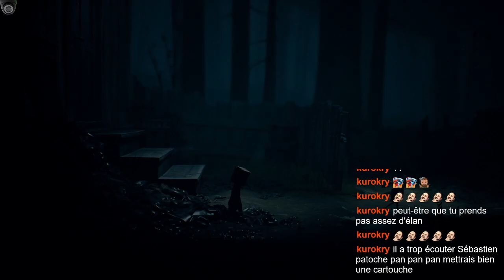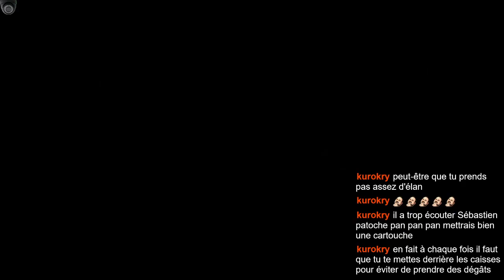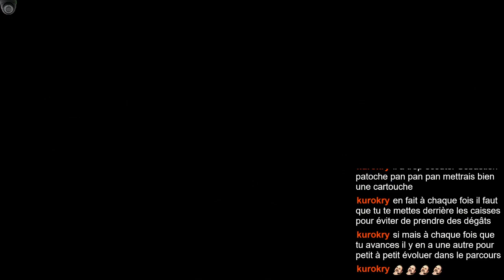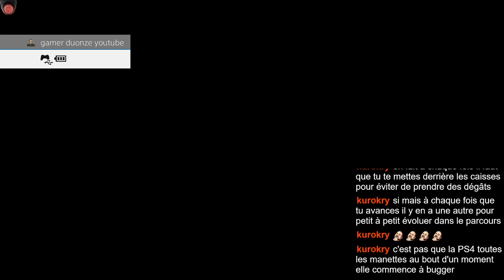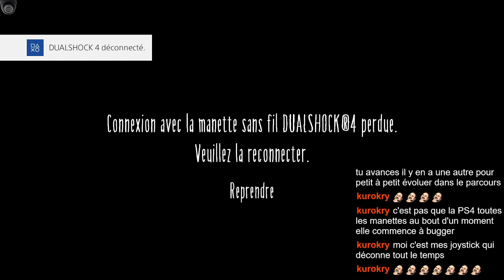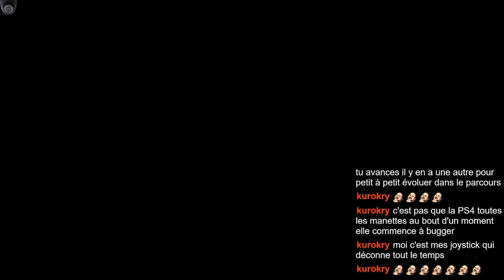Littlt Nightmare 2 : decouverte de cette demo d'un jeu plateforme